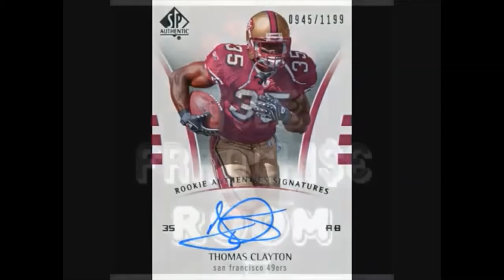THE N.I.P. PODCAST: Thomas Clayton INTERVIEW NFL RunningBack Kansas State/Florida State football pro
THOMAS CLAYTON 🏈NFL Running Back former Kansas State & Florida State college football great 🏈🏃🏾
Credit @PrinceBlackula for Thomas Clayton high school and NFL video.